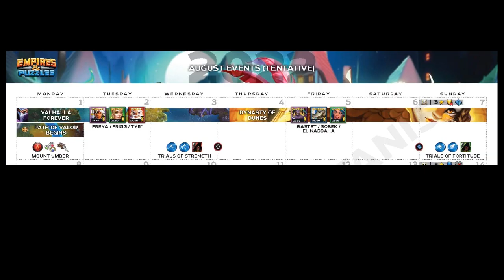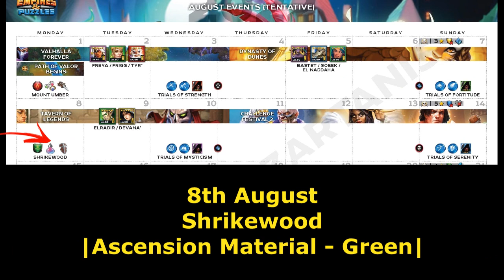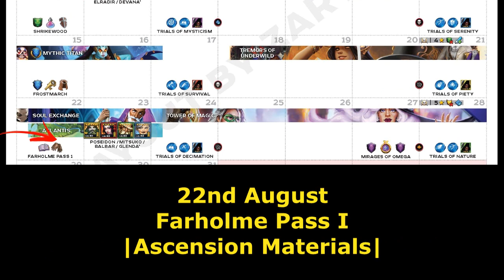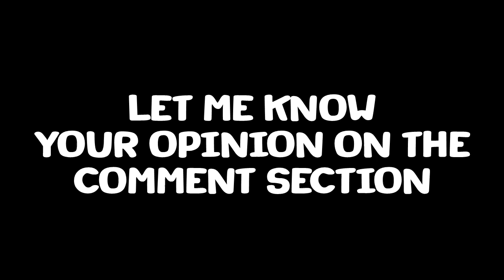Event Calendar August 2022 - Empires and Puzzles |E&P INFO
Hallo Guys !
Di video kali ini saya akan berbagi info mengenai Calendar Event August 2022, Mau tau kan apa saja infonya ? silahkan Tonton video ini sampai habis ya.
Tonton Playlist Lengkap Game Empires & Puzzles disini :
Empires & Puzzles RPG Quest
Empire & Puzzles Calendar Event August 2022
Dan pastikan bahwa kalian selalu ingat untuk :
Signing Out ….. ✌ (^_^)